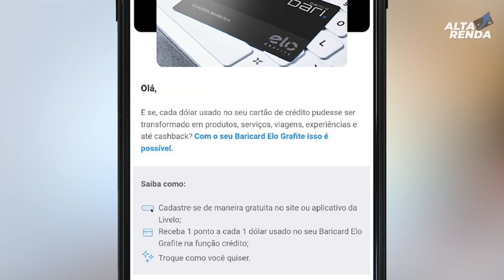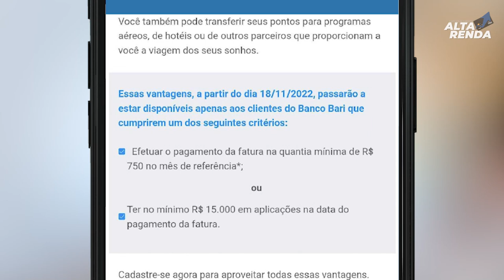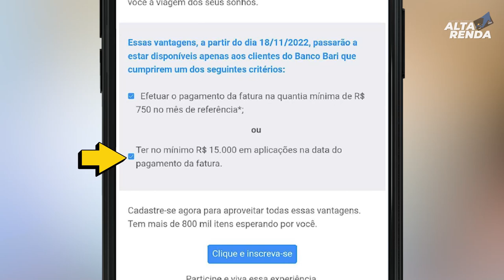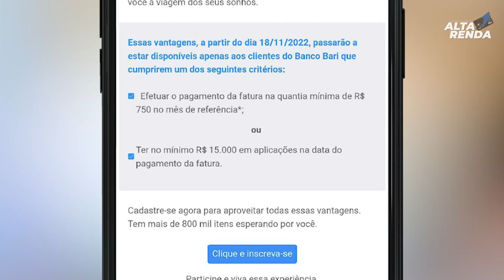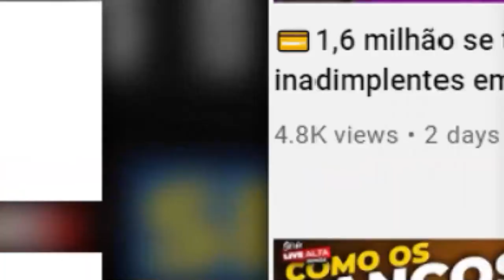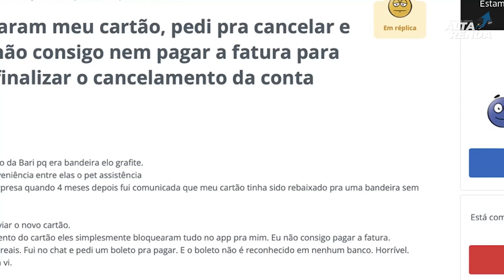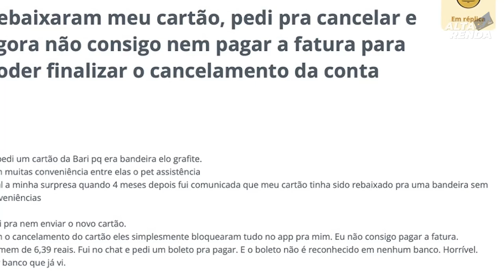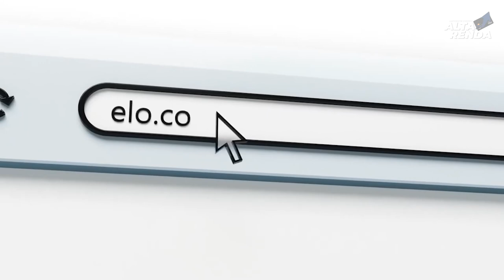💳BANCO BARI DIGITAL, MUDA AS REGRAS MAIS UMA VEZ SOBRE COMO PONTUAR NA LIVELO, AGORA SERÁ O FIM?